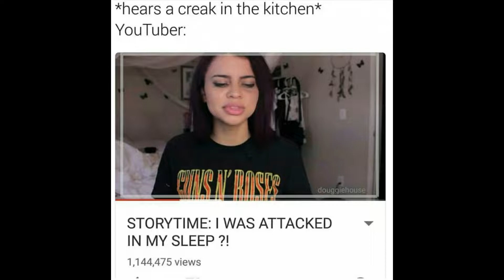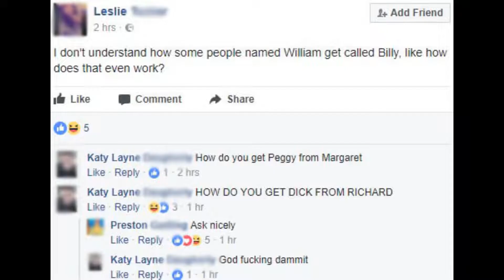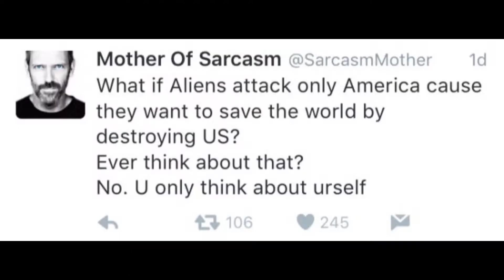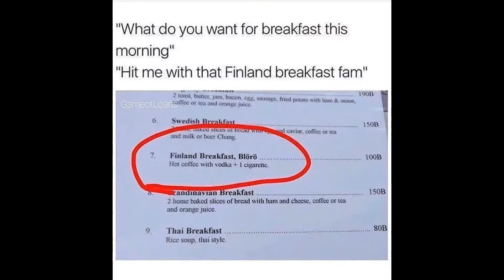2017 MEMES Part 20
Relax and Enjoy! Laugh and smile! Travel back in time to the good old days!

Funny memes captured from 9gag in 2017! Enjoy the laughter and nostalgia

There are 25 of these. Compare and say which one is your favourite! Don't be boring!